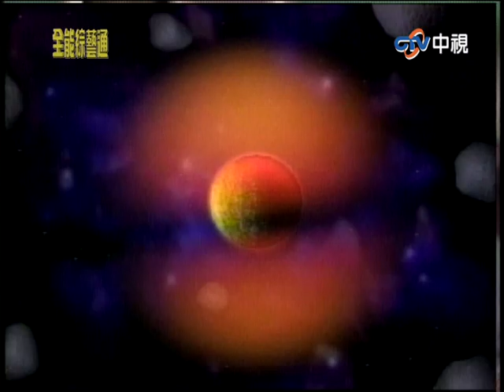阿雅吹蠟燭竟差點昏倒？ 宋少卿遭瓜哥重壓差點斷腿！【全能綜藝通】EP76 胡瓜、賀一航、陽帆、蔡安蕎、BOSS、陳亮吟、安迪、阿雅、張鳳書、王中平、宋少卿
阿雅吹蠟燭竟差點昏倒？　宋少卿遭瓜哥重壓差點斷腿！